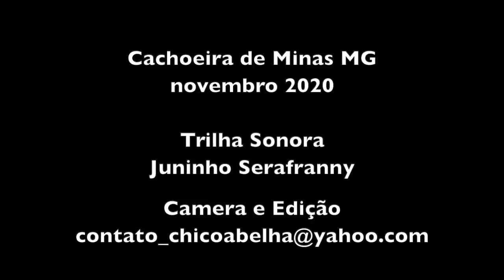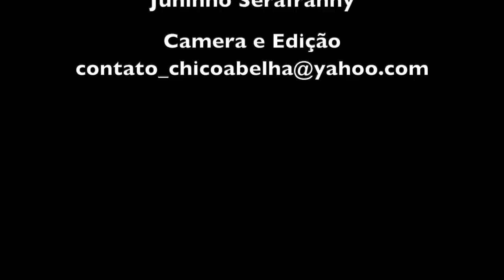SEU GUERZONE ESTÁ CONSTRUINDO O RANCHO DA FARINHA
Guerzone Sebastião Lopes, morador de Cachoeira de Minas MG, criou a própria usina de energia dentro de casa e se orgulha de nunca ter precisado pagar contas de luz na vida.
Praticamente tudo que há dentro da casa do Seu Guerzone funciona com a energia que é gerada dentro do sítio.

O sistema movido à água criado por ele, gerou energia pela primeira vez na roça na década de 1980.
"Quando eu tinha 10 anos e brincava de estilingue com a criançada, eu já falava que um dia eu ia casar e viria para cá para montar a minha própria usina de energia. E virou verdade. O povo fala que eu sou inventor, nem sei se sou. Eu penso e faço, e é difícil eu errar"

Seu Guerzoni tem coração de mãe e por isso é difícil pra ele cobrar das pessoas que o visitam. São escolas, grupos de turistas e redes de TV. Segundo ele, nunca recebeu um centavo e por isso pede ajuda para reformar seu galpão onde se encontram as máquinas.

Quem sentir de ajudar, pode entrar em contato pelo telefone de sua casa que não é Whatsapp - ou então depositar diretamente na conta da esposa do Seu Guerzone.

Maria Dores Lopes
Agencia - 1687-X
Conta Poupança - 12.026-X   VAR: 51

O contato do Tadeu, filho do Seu Guerzoni é 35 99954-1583
Quem quiser comprar farinha pode pedir através deste numero

A trilha sonora é o do meu amigo Juninho Serafranny de Joanópolis SP
Obrigado, Juninho!
Quem quiser conhecer o canal do artista no YouTube, aqui abaixo tem o link...
UCxzUbrSjFfaYrXtbBaTk84w